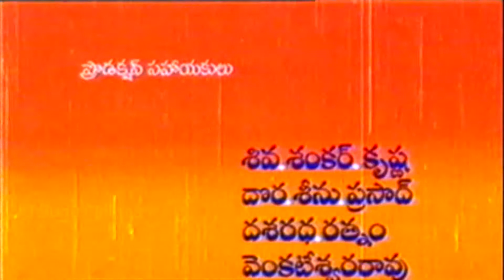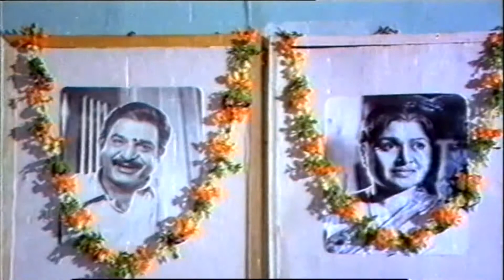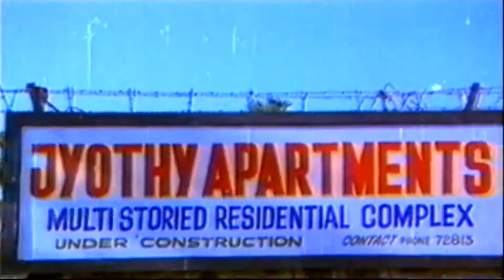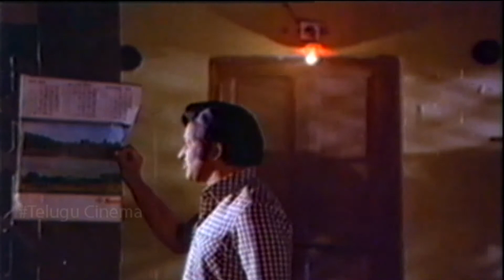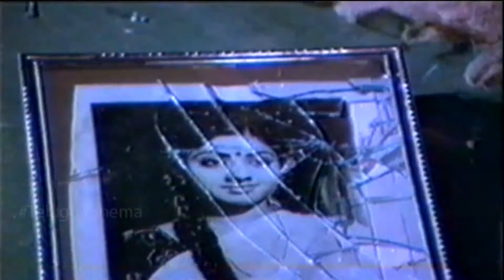Krishnarjunulu || Telugu Full Movie || Krishna, Shoban Babu, Sridevi, Jaya Prada || Full HD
Directed by : Dasari Narayana Rao
Producer : Vijaya Krishna
Starring : Krishna, Shoban Babu, Sridevi, Jaya Prada